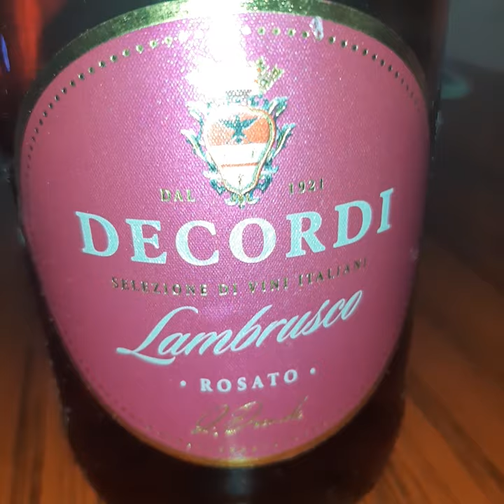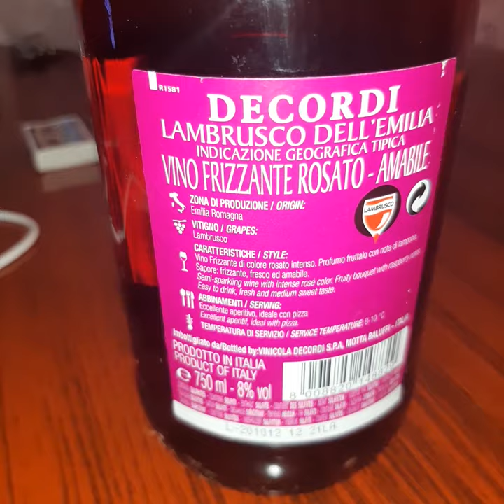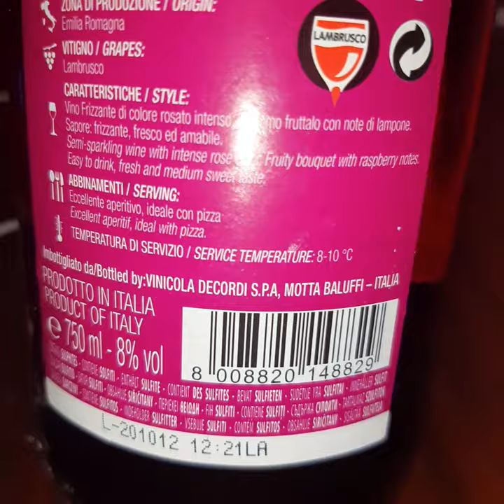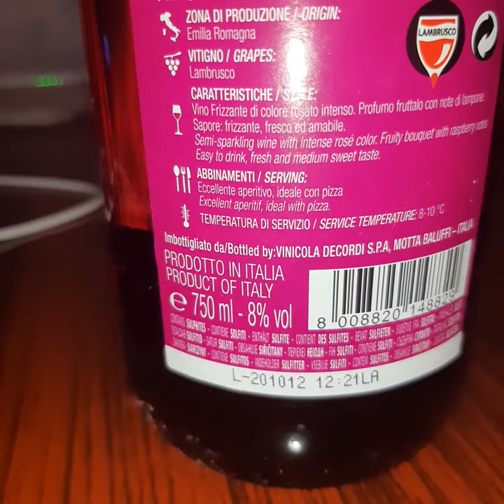Decordı İtalian Şampanı